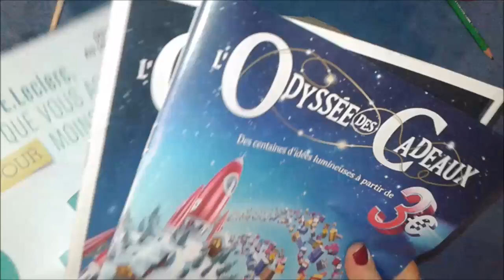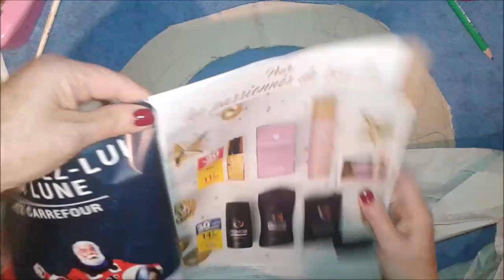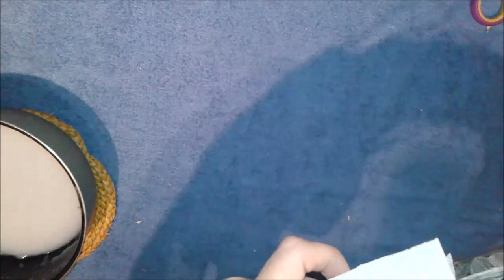LA MIA CORONA NATALIZIA HOME MADE / FATTA DA ME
POTETE SEGUIRMI ANCHE SUI SOCIAL :
PINTAREST : tonialugio